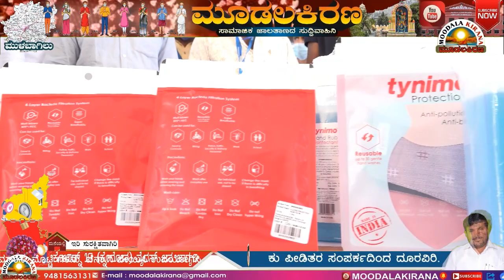Mulbagal-Moodalakirana-Ex-M.L.A kothr G.Manjunatha